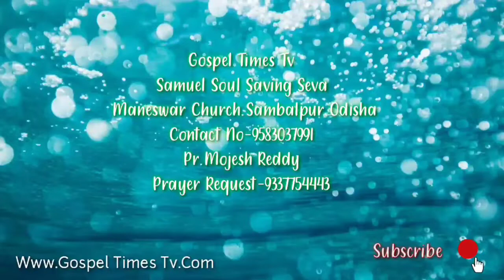Sunday Service Samuel Soul Saving Seva ପ୍ରକୃତ ଦ୍ରାକ୍ଷାଲତା 30_01_2022